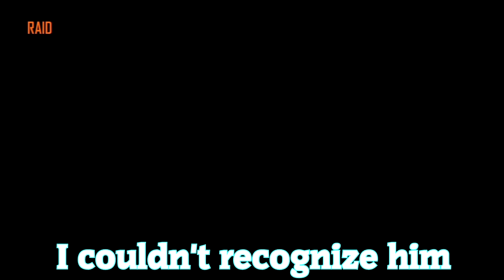Playing Guitar On Black Ops 2 Ep. 5 - Songs with Squeakers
Whatchu guys think of THAT IS NASTY Dubstep Remix? xD